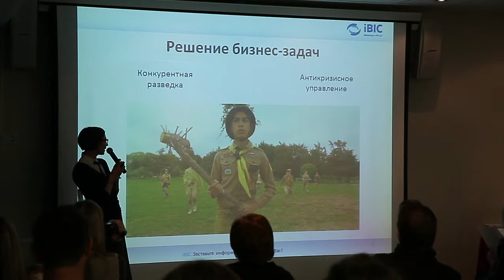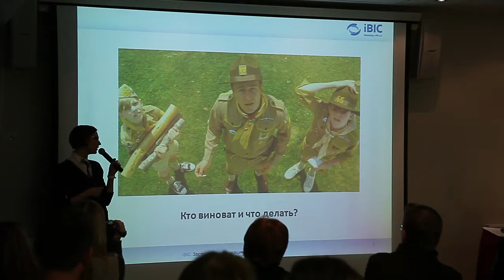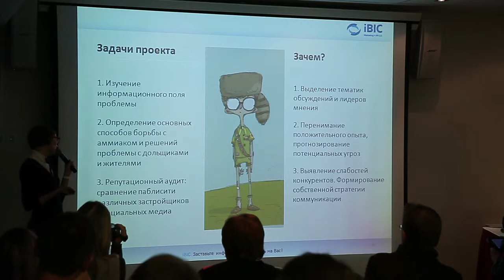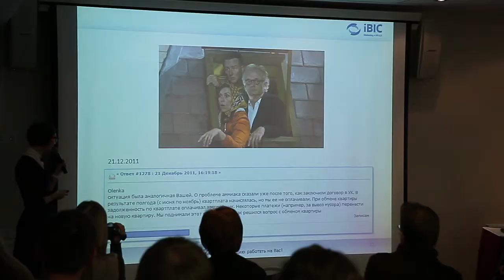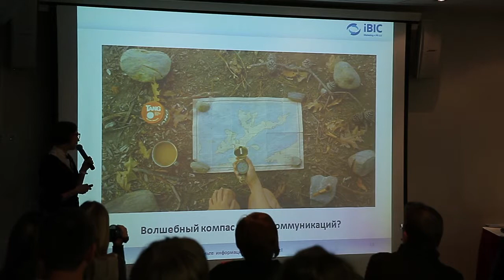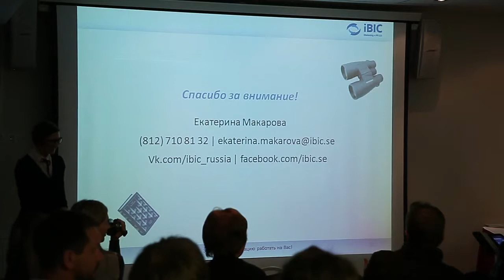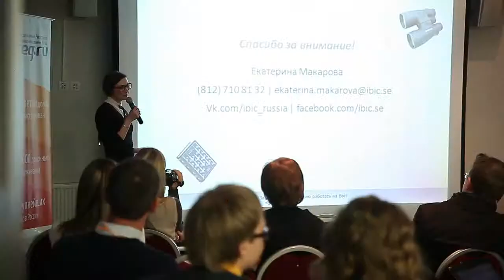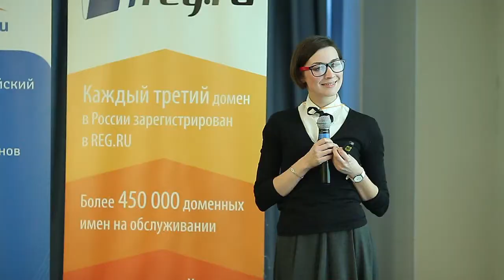Екатерина Макарова (iBIC, менеджер по маркетингу и PR)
Мониторинг социальных СМИ и анализ паблисити по теме аммиака в новостройках Петербурга